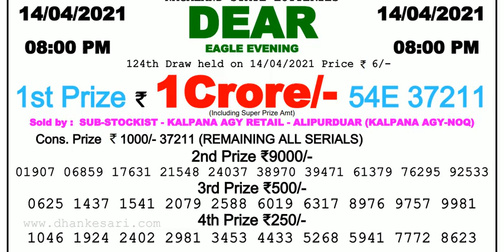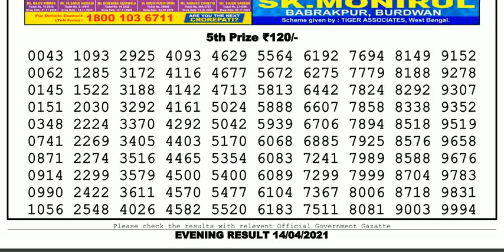Nagaland Lottery Sambad Result | Dear Lottery